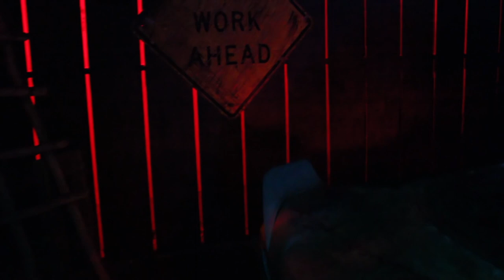Sinister Pointe Haunted Attraction: The Halloween Experience Season 1 Episode 1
SINISTER POINT - BREA, CALIFORNIA

Experience Halloween like never before without leaving the comfort of your home. Your host, Bloody Jenny guides you through an immersive nightmare of monsters, slashers and ghosts so real you'll be fearing for your life. So sit back and brace yourself for...

The Halloween Experience Season One!